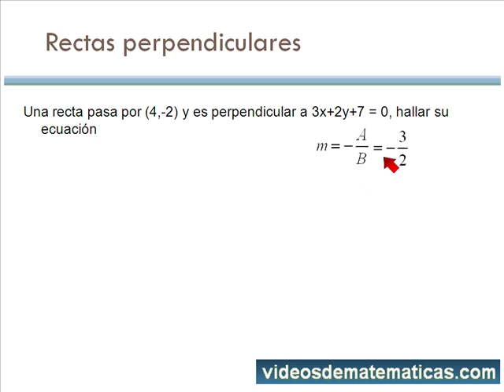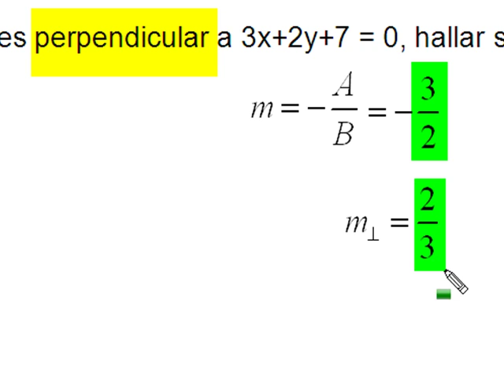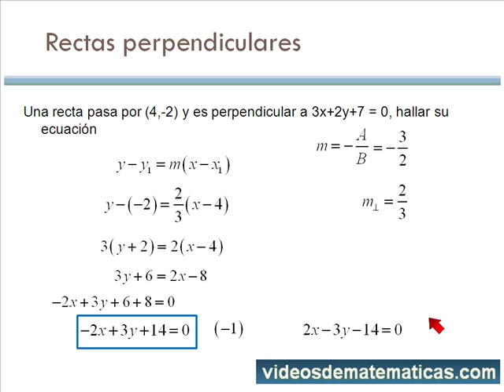Ecuacion de la recta paralela a otra recta